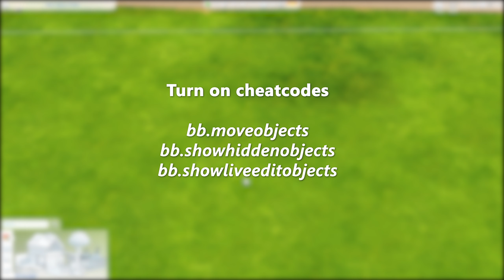How to build a Kids Play House | BASE GAME | No CC or Mod | Sims 4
Cheatcodes needed: (Shift + Ctrl + C to open Cheatcodes box)
1. testingcheats true
2. bb.moveobjects
3. bb.showhiddenobjects
4. bb.showliveeditobjects

1. Away - Patrick Patrikios
2. Glacier - Patrick Patrikios
3. Just Dance - Patrick Patrikios
4. Light - Patrick Patrikios